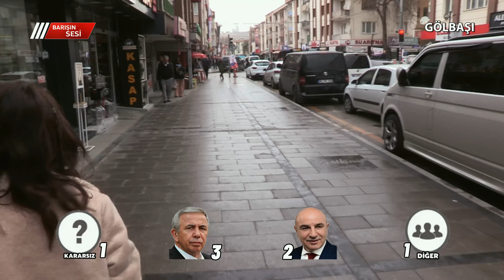BİZ KÖYLÜLERE MAZOT GÜBRE VERİYOR | Gölbaşı Kesintisiz Seçim Anketi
Merhabalar, Ankara'da yaptığımız seçim anketleri devam ediyor.
Ankara'nın Gölbaşı ilçesinde vatandaşlara büyükşehir belediye başkan adayını sorduk.
MHP'nin %54 oy aldığı Gölbaşı ilçesinde Mansur Yavaş rakibine fark attı.
Gölbaşı ilçesinde MHP ve BBP adaylarının çekişmesiyle CHP'nin adayı bu ilçede sürpriz yapabilir.

MHP'nin kalesi Gölbaşı'nda Mansur Yavaş'a büyük destek vardı. Özellikle çiftçi ve emekli vatandaşlarımız Yavaş'ın yardımlarından memnun olduklarını belirtti.

Ankara Gölbaşı kesintisiz seçim anketimiz sizlerle.
Ankara'da desteklediğiniz adayın ismini yorumlarda belirtebilir, video hakkında düşüncelerinizi yazabilirsiniz.

Ankara Gölbaşı Seçim Anketi 2024
Gölbaşı Seçim Anketi 2024
Ankara Gölbaşı Sayaçlı Seçim Anketi
Ankara Yerel Seçim Anketi
Gölbaşı Yerel Seçim Anketi
Gölbaşı Kesintisiz Anket
Ankara Gölbaşı Kesintisiz Anket
Gölbaşı Mansur Yavaş Anketi
Gölbaşı Turgut Altınok Anketi
Turgut Altınok Gölbaşı
Mansur Yavaş Gölbaşı
Gölbaşı Anketi Seçim 2024